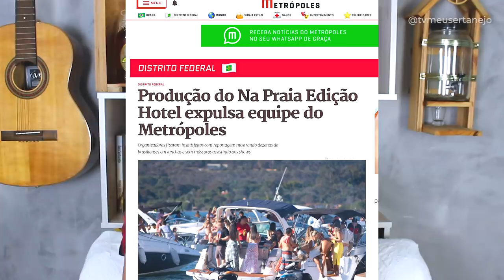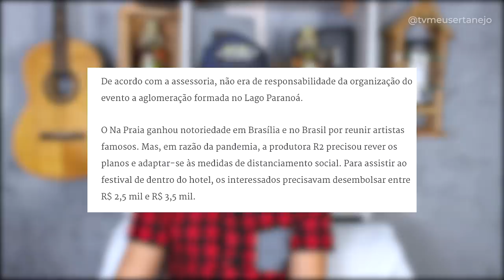APRESENTADORA do SBT DETONA público na LIVE do JORGE e MATEUS!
Aoow trem bonito, bão? APRESENTADORA do SBT DETONA JORGE e MATEUS após LIVE na Praia em Brasilia com AGLOMERAÇÃO!

Parcerias do canal:
Black West: